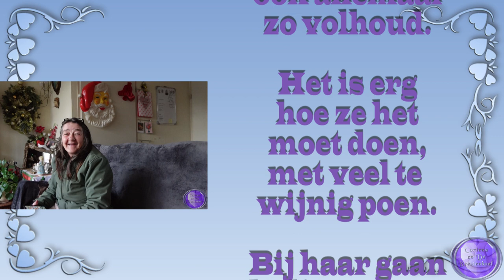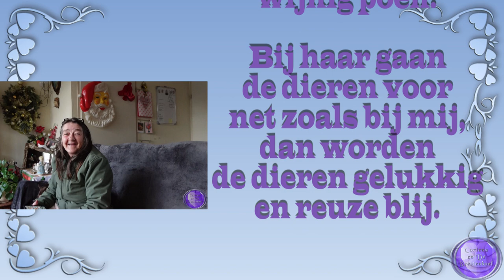di 13 dec Druk aan het werk En visite van Jose #1669